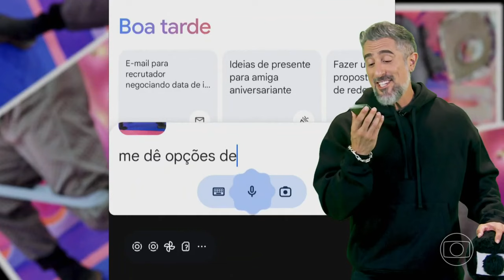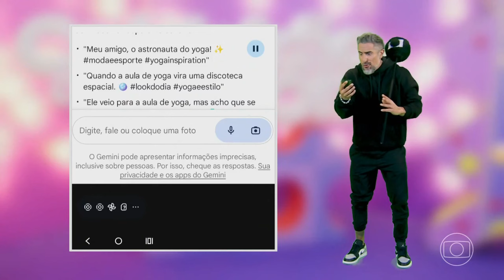Caldeirão com Mion - Especial Xuxa Meneghel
31 de agosto de 2024